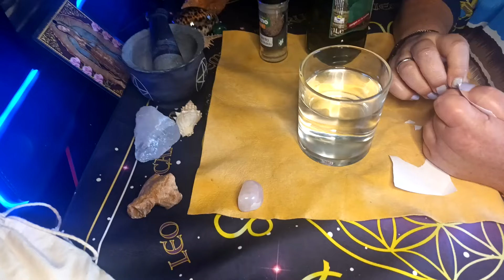Para que se lleven como agua y aceite y rompan ya💥💥💥💥💥